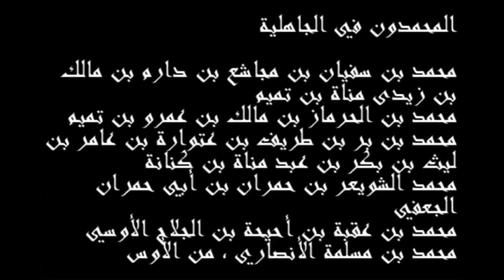34 - مقدمة لتاريخ حياة محمد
مقدمة لتاريخ حياة محمد
00:00
15:00
28:00